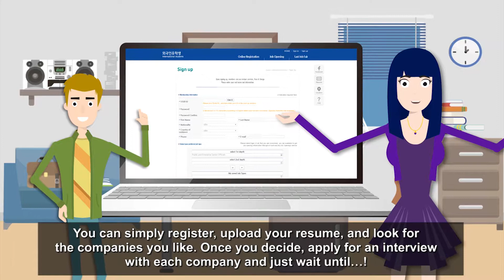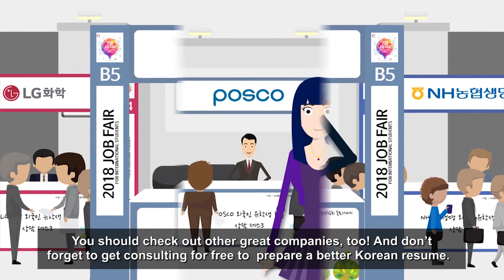인크루트 외국인유학생 채용박람회 2018 Version